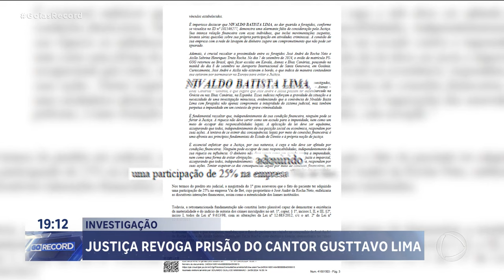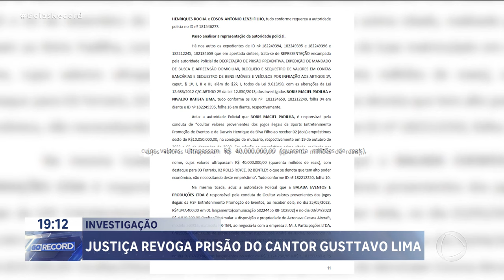INVESTIGAÇÃO: JUSTIÇA REVOGA PRISÃO DO CANTOR GUSTTAVO LIMA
DETALHES DA REVOGAÇÃO DO PEDIDO DE PRISÃO DO CANTOR GUSTTAVO LIMA. A DECISÃO É DE UM DESEMBARGADOR DO TRIBUNAL DE JUSTIÇA DE PERNAMBUCO, E RELATOR DO CASO. ELE TAMBÉM SUSPENDEU A APREENSÃO DO PASSAPORTE E DA PERMISSÃO DO ARTISTA DE TER ARMA DE FOGO. GUSTTAVO LIMA TERIA NEGÓCIOS COM PESSOAS ENVOLVIDAS NUM ESQUEMA DE LAVAGEM DE DINHEIRO DE JOGOS DE AZAR E APOSTAS ESPORTIVAS.